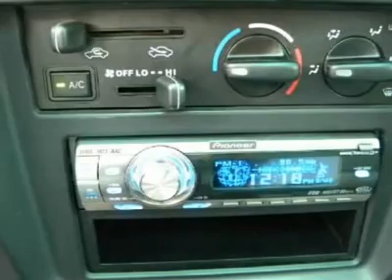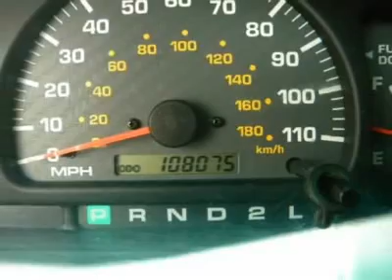2000 TOYOTA 4RUNNER Cherry Hill, NJ 97215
2000 TOYOTA 4RUNNER Cherry Hill, NJ
Stock #97215

You'll love this 2000 Toyota 4Runner. This is a car you'll want to take home. With 108112 miles, it features  transmission and an exterior color of Millenium Silver. Call us and be the first to open the car door today!